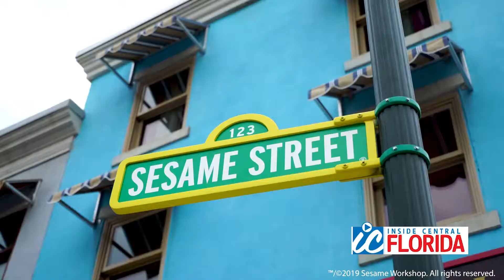Inside Central Florida: Theme Park Updates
An update on the new attractions coming to Orlando's theme parks in 2019.